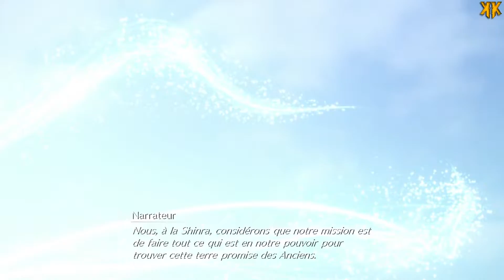Let's Play - Final Fantasy 7 Remake | Episode 23 : Exploration du bât. Shinra ( NC )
Final Fantasy VII Remake est un jeu sorti le 10 Avril 2020 et développé par Square Enix Business Division 1.

Synopsis : L’histoire commence lorsque Cloud, mercenaire taciturne, rejoint le groupe éco-terroriste AVALANCHE basé à Midgar, une vaste cité industrielle. AVALANCHE lutte contre la Shinra, une multi-nationale qui produit de l’énergie Mako en prélevant l’énergie spirituelle de la Rivière de la vie des entrailles de la planète Gaïa.

Plateforme : Playstation 4
Montage : Sony vegas Pro 16
Miniatures : Photoshop CS5